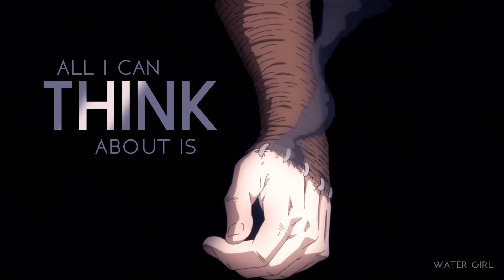Dabi || LWYMMD || Boku No Hero Academia || AMV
SPOILER FOR BNHA SEASON 6 (CHAPTER 290)

Hey guys,

how are ya?^^
I edited with this song years ago, but the edit got taken down so i thought, it wouldn't be that bad if i use this song again hehehe.

I'm sorry that sometimes you have to wait for so long for new amvs, I try my best to make time for it, but it's not always possible.
I just want season 6 animated content so that i can edit with the todoroki family drama but for now I hope you like this little amv :)

Anime: Boku no Hero Academia (My hero academy)
Character: Dabi